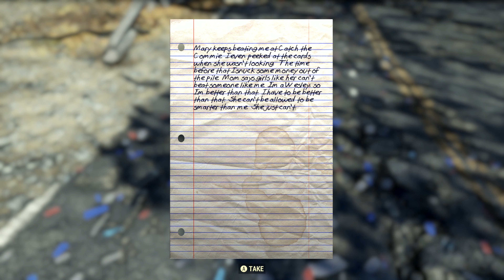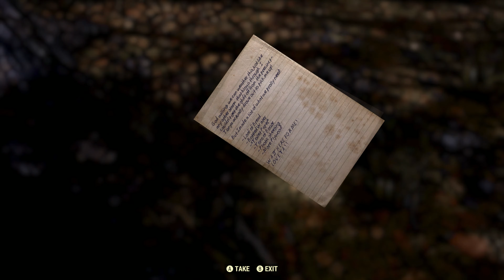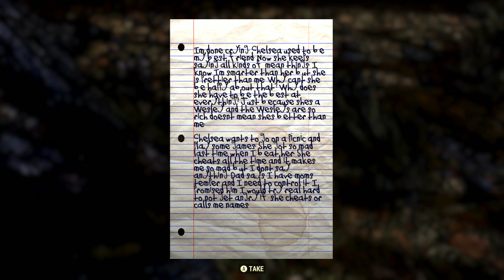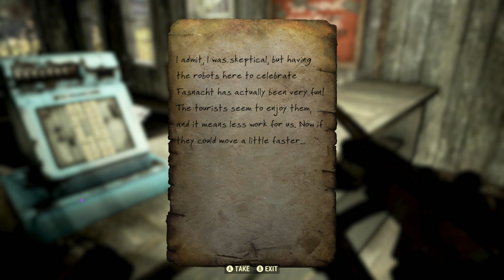Roawyn's Min Max to Survive Fallout 76 One Wasteland 23 "Celebrate Loot Times"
In this series I will be playing through Fallout 76 Wastelanders and creating a Min Max character.  I will be planning on completing every Event and exploring every area in my quest to complete 100% of the online content.  I will be also sharing my tips and experience to help you build a powerful character and succeed in Fallout 76 as well.